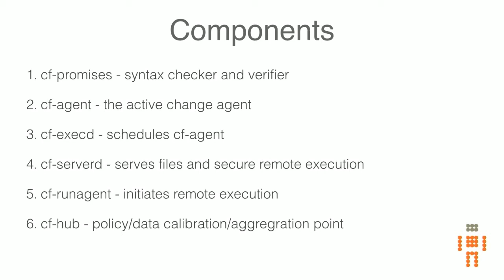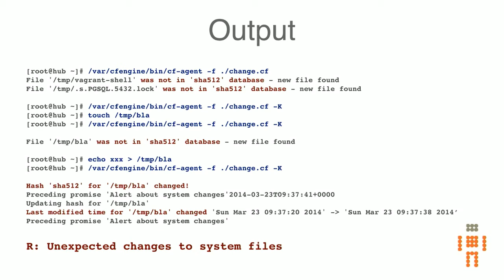Beyond Automation with CFEngine 3 with Mark Burgess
Learn how to go beyond classical automation with CFEngine 3, one of the most established configuration management systems available. In this video tutorial, host and CFEngine creator Mark Burgess takes you on a tour of discovery from basic automation concepts to more complex examples, such as implementing distributed orchestration.

Along the way, sysadmins, developers, and distributed system architects will learn the theory behind configuration management, executable documentation, and self-healing systems through many exercises and hands-on examples. You’ll also discover how to apply CFEngine to a variety of systems.

•Dive into the basics of automation: the brain model vs the society model
•Explore CFEngine 3 components, including promises and agents
•Understand the three roles for using CFEngine
•Take the first steps towards becoming a system designer
•Learn how to tell your story with promises, the basis of orchestration

Mark Burgess, researcher and writer at Oslo University College in Norway and inventor of CFEngine, is a leading voice in the field of infrastructure automation.